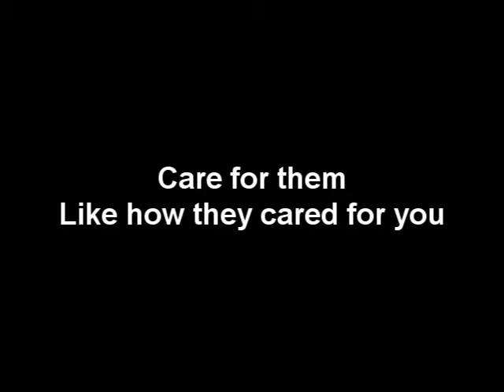MSS Infocomm Club Animania Entry - Filial Piety